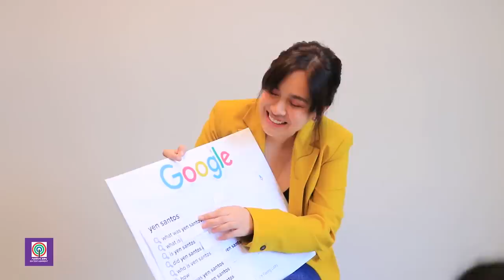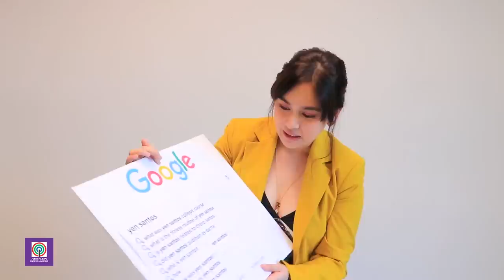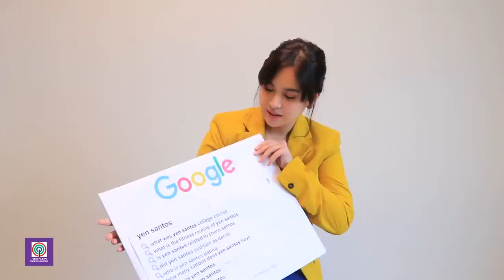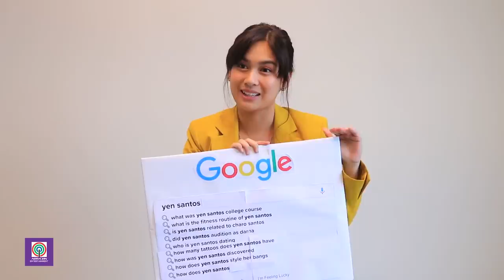Yen Santos' answers to the internet's most searched questions about her